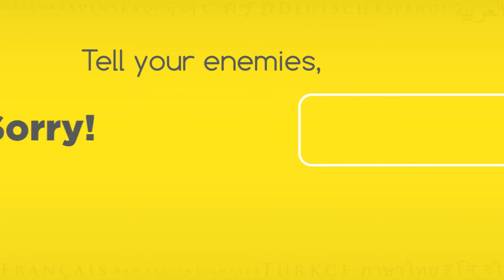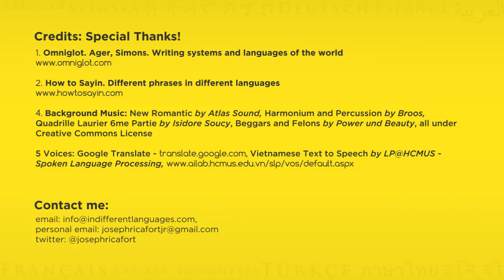Sorry! in 30 Different Languages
It's time to put down your arms and tell your enemies, "Sorry!" in different languages! Share this to them via Facebook, Twitter, Google+ and other social media sites.